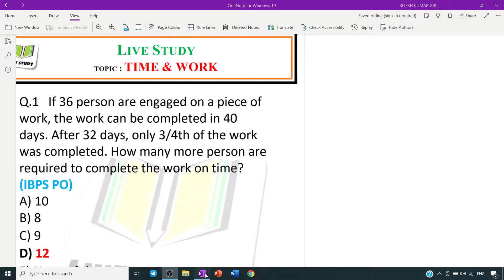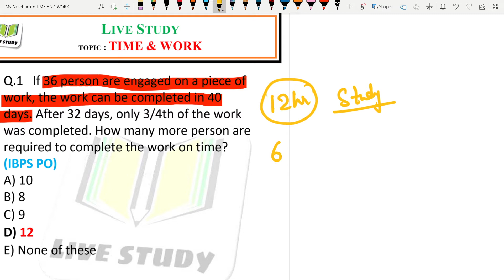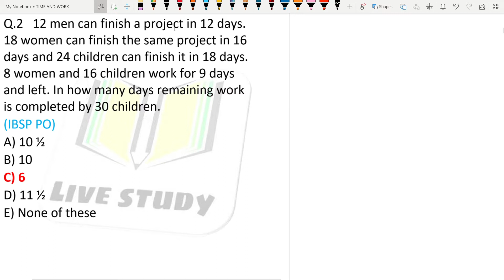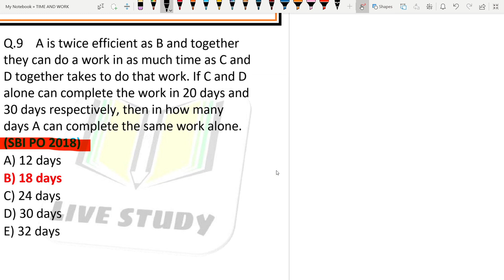TIME & WORK | IBPS PO & CLERK | PREVIOUS YS QUESTIONS | SHORT TRICKS & CONCEPT | HINDI & ENGLISH 🔥🔥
TIME & WORK, First part of this containing previous years questions asked in all bank exams . IBPS, RRB ,SBI, RBI Etc.
DI CLASS DAILY 7 PM
MOCK TEST DISCUSSION 9 PM DAILY.